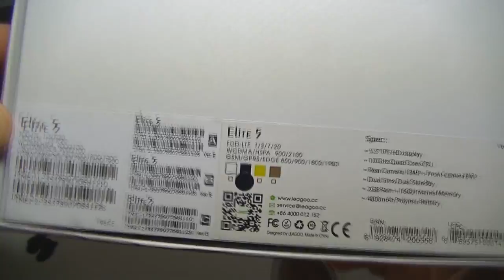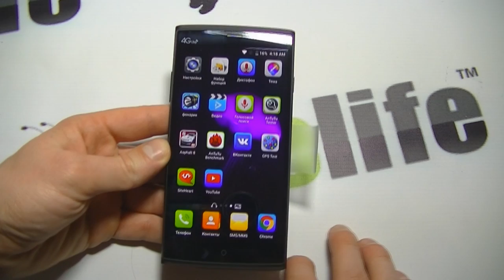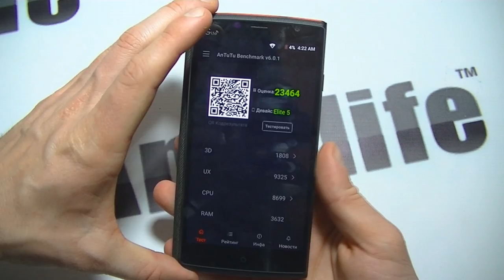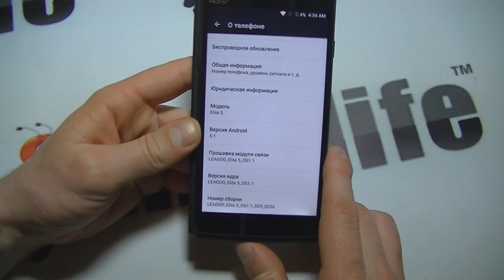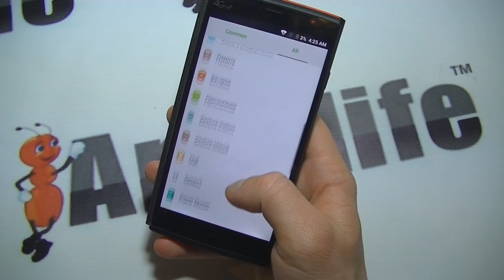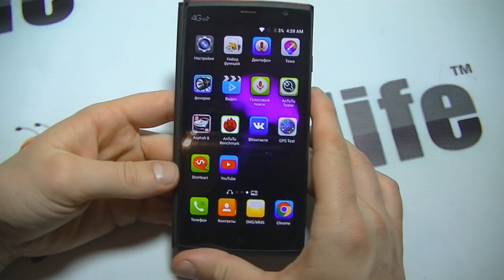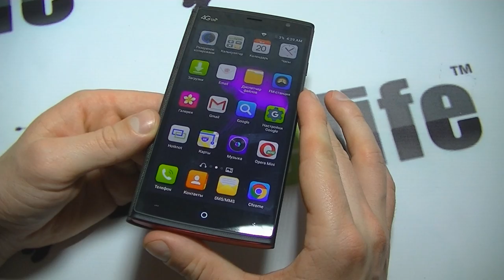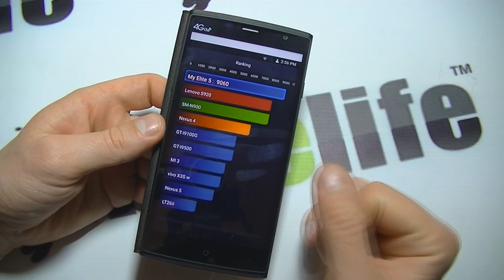Leagoo Elite 5 обзор смартфона